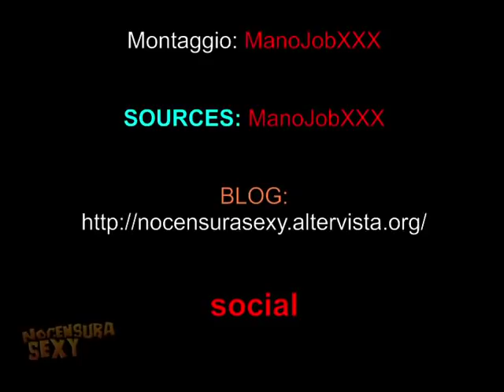Federica Nargi Costanza Caracciolo Sexy Mix